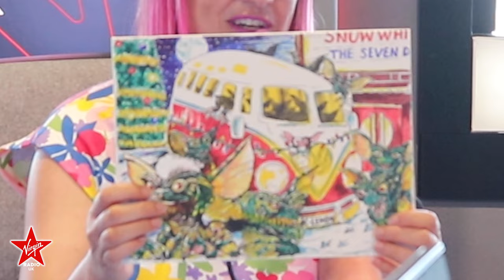SAMARIVANS: Artist Sarah Graham is raising money for Samaritans with Leigh Francis' help! 🚐🎨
After painting camper van stencils for years, artist Sarah Graham has invited artists and creatives to create their own version to be auctioned off after a pop-up exhibition to raise money for Samaritans.

Our very own Ricky Wilson and Leigh Francis has submitted their creations, alongside over 100 artists including Joe Lycett, Jodie Whittaker, Timmy Mallett, Su Pollard, Eddie the Eagle and West End & Broadway star Kerry Ellis!✨

Check out some of Virgin Radio UK’s MOST POPULAR content 🔥

⭐️ 'IT WAS AWESOME MAN!' 🤣 Slipknot's Corey Taylor REVEALS He Dreamt About Being In The Kaiser Chiefs

📲 Download the Virgin Radio UK app to listen live and catch up with your favourite shows.